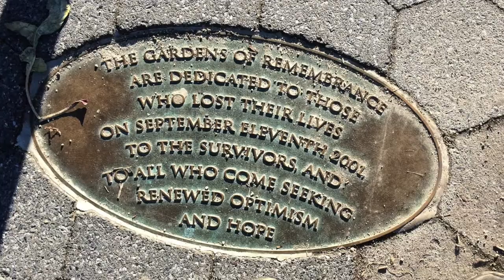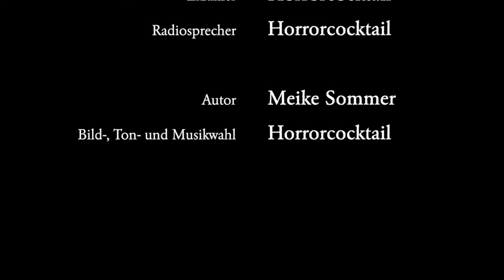Die gelbe Rose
Ich blicke vom Bett aus auf die Vase, die auf dem Fensterbrett steht.
Die morgendlichen Strahlen der aufgehenden Sonne brechen durch das Glas, durch das Wasser und spiegeln sich auf der anderen Seite der Wand in Regenbogenfarben.

Creepypasta auf Deutsch: Verlust und Erinnerung.

Autor: Meike Sommer
Sprecher:
Erzähler: Horrorcocktail
Radiosprecher: Horrorcocktail